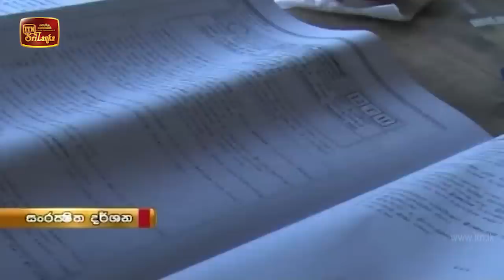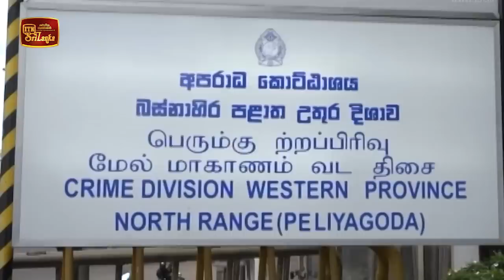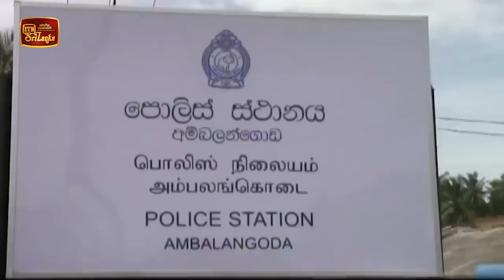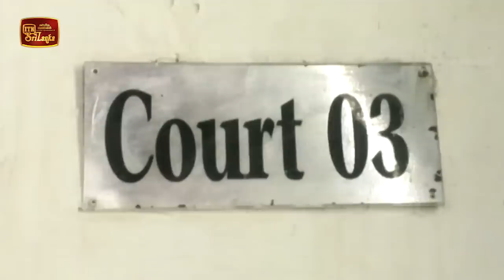ITN News 2020-08-28 | 12.00 PM